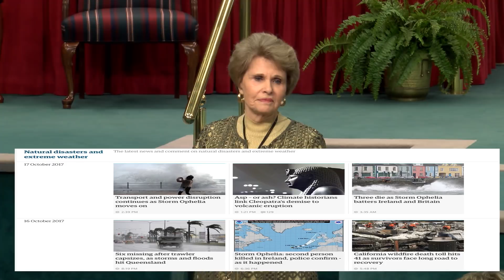The Amazing Love Pause by Dr. Sandra Kennedy